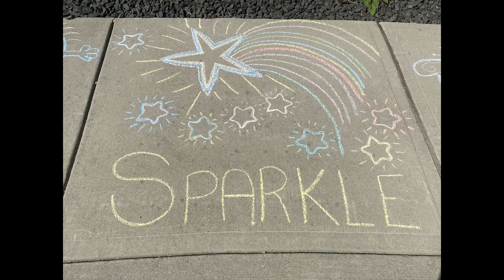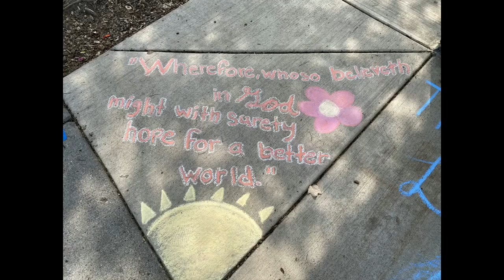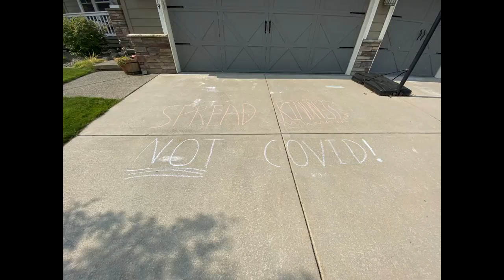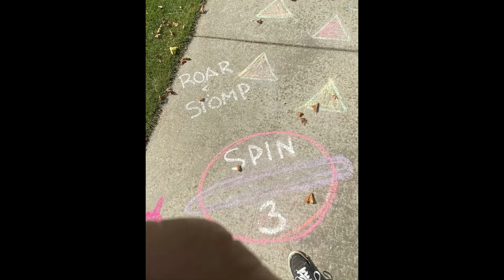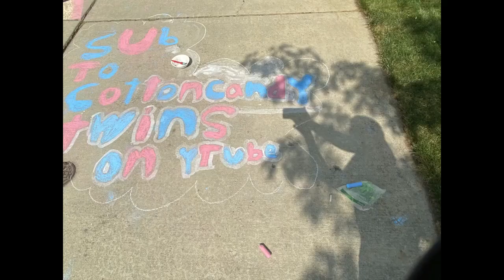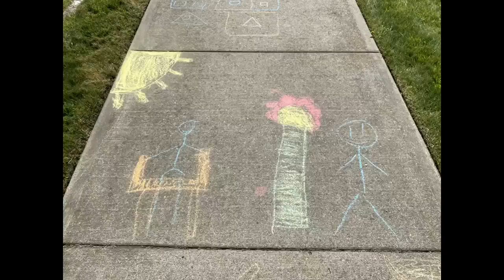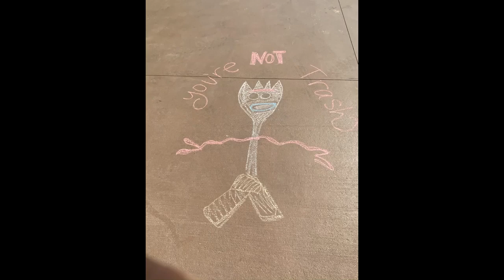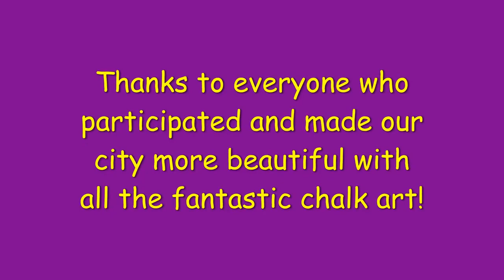Liberty Lake Chalk & Walk Event 2020